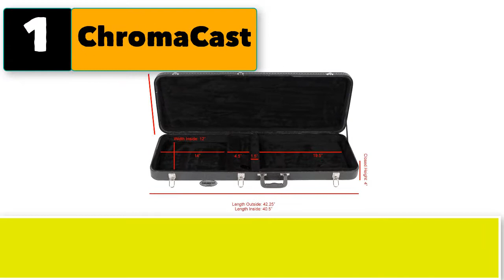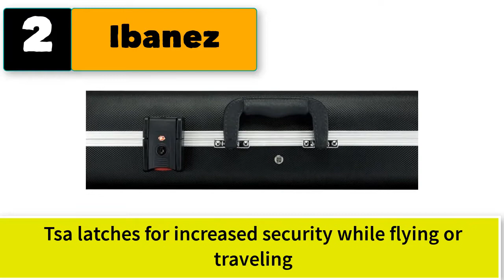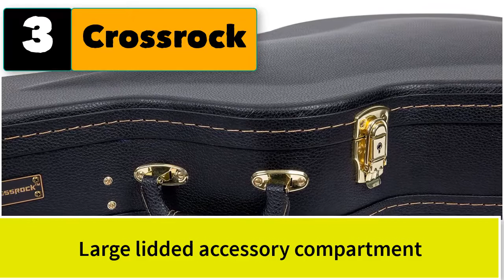Best Electric Guitar Case Hard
5 best electric guitar case hard.

1.  ChromaCast CC-EHC Electric Guitar Hard Case. Comfortable molded handle.

2.  Ibanez Electric Guitar Case (M300C). Soft hair leather firmly hold your instrument.

3.  Crossrock Semi-Hollow & Hollowbody Electric Guitar Case.

4.  Gator Deluxe ABS Molded Case for Stratocaster. Heavy-duty aluminum valance.

5.  SKB 66 Hardshell Electric Guitar Case. Designed to fit most traditional electric guitars